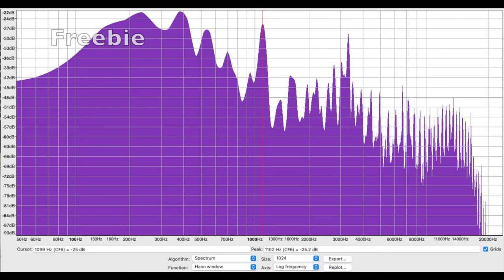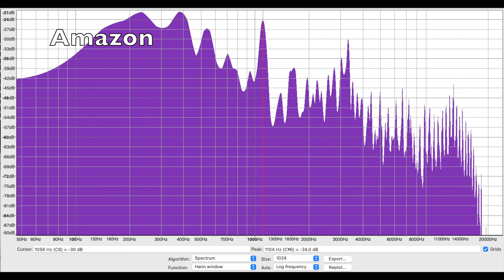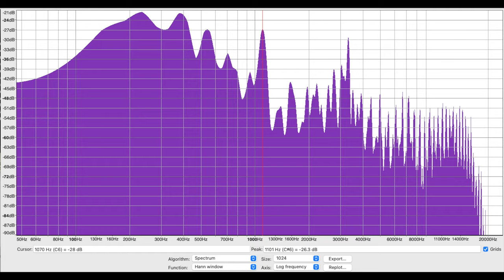Should You Upgrade Your Cables?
I tested cables, or RCA interconnects, ranging in price from free to over $1000 in my system. After that, I upgraded all of the RCA interconnects in my system. What did I upgrade to and why?